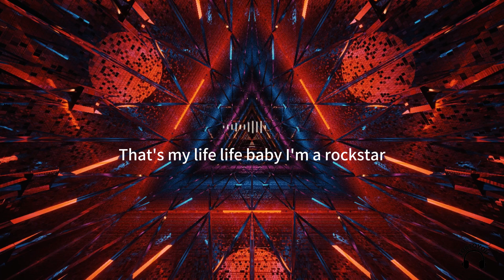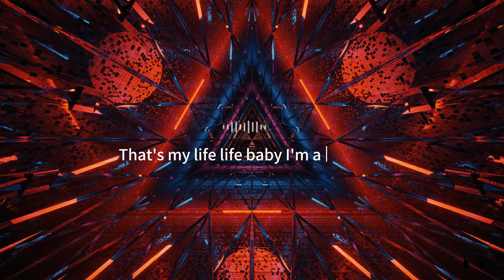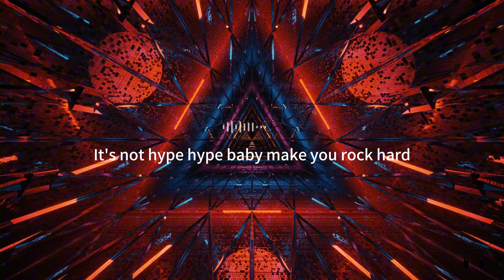Lisa - Rockstar (Lyrics)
Song: Rockstar
Artist: Lisa

Lyrics🎵
Gold teeth sitting on the dash, she a rockstar
Make your favorite singer wanna rap baby la la
Lisa can you teach me Japanese I said "はい, はい!"

Been on a mission boy, they call me catch and kill
I'm stealing diamonds, make them chase me for the thrill
Been MIA BKK so pretty
Every city that I go is my city

I'm a rockstar, I'm a rockstar

Make a wish babe, what you wanna do?
Dippin' outta big cities like a ponzu
It's a fast life, it's an attitude
Put it on the calendar and tell me when to come through
Yes, yes, I can spend it
Yes, yes, no pretendin'
Tight dress, LV sent it
Oh shit Lisa rappin'